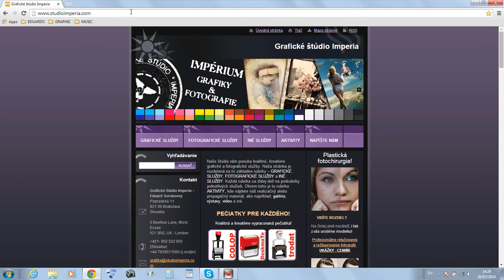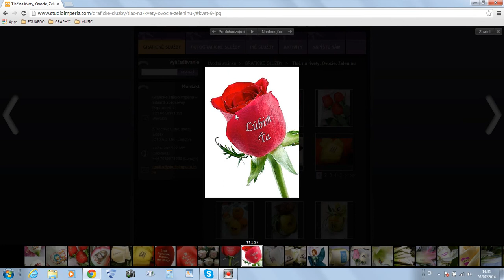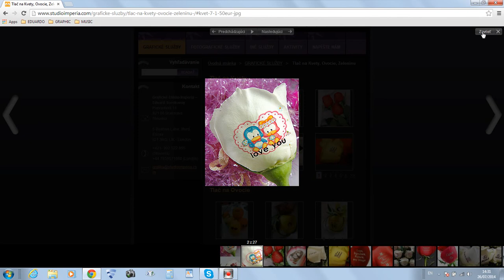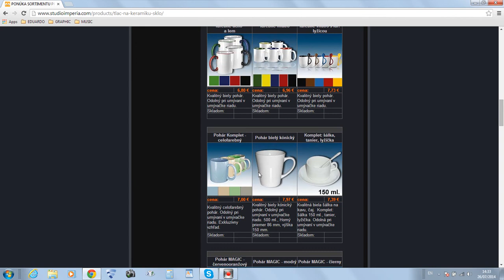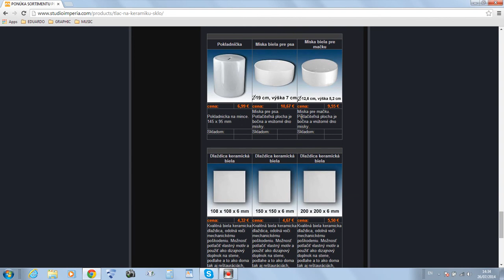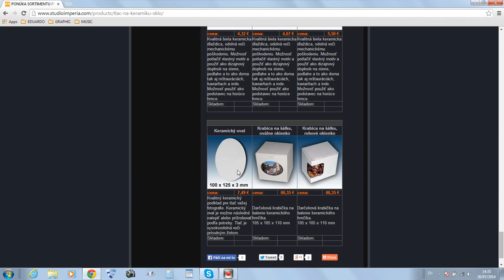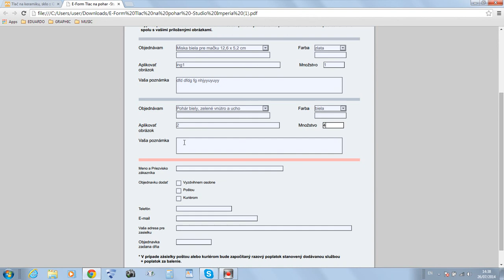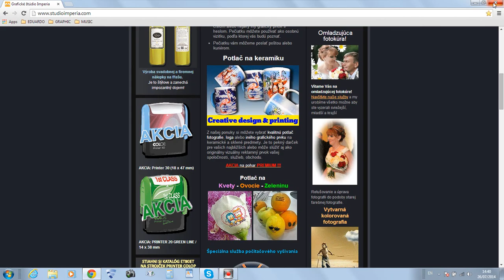Welcome to Graphic Studio Imperia 3part Printing on Flowers and ceramic Cups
Vitam vas v nasom Grafickom Studiu Imperia. Toto je 3 cast prezentujúca nasu webovú stránku kde sme zoznámime Vas zo službami tlace na zive kvety a tlac na keramické pohare. Navstivte nasu web stránku a nájdete viac zaujímavých ponuk.